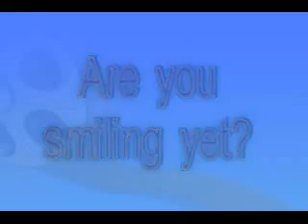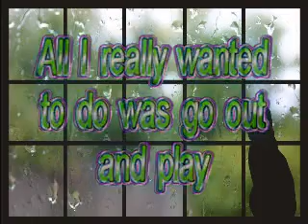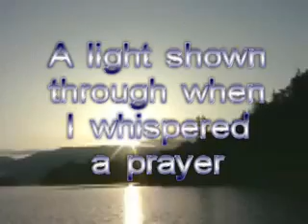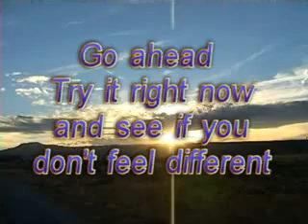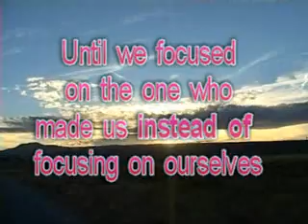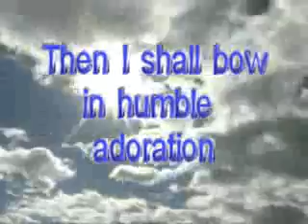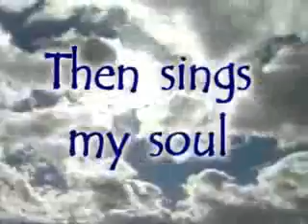Blue Monday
A Video to help us get our minds off of our problems and focus on the one who can help us. Video created by: Russell Traditions. Song performance by: Scotty L. Russell